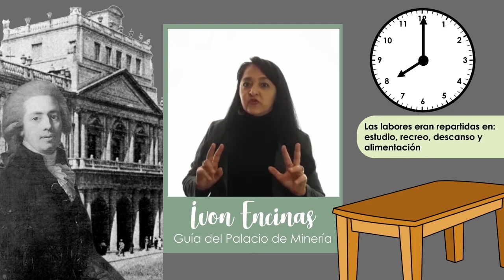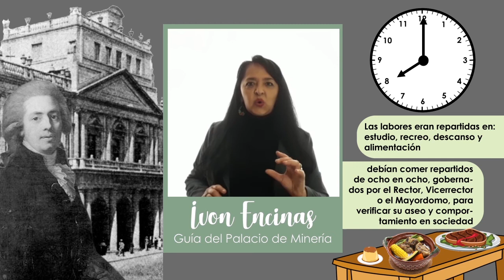LA ALIMENTACIÓN DE LOS ESTUDIANTES DEL COLEGIO DE MINERÍA/EL PALACIO EN UN CLIC/PALACIO DE MINERÍA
Ya es hora de comer, ¿se te antoja un chocolate caliente? Los estudiantes del Colegio de Minería tenían una alimentación muy balanceada.

¡Conoce lo que comían los primeros alumnos de minería en este PalacioEnUnClic!